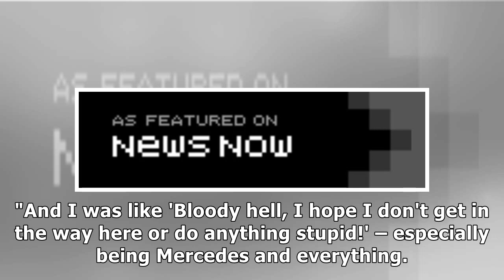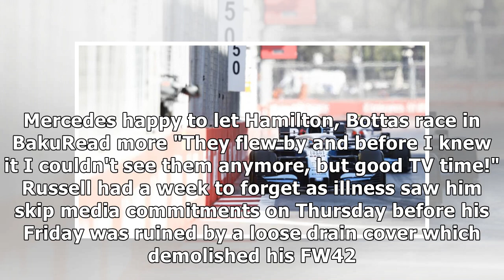How Hamilton-Bottas Baku battle panicked Russell